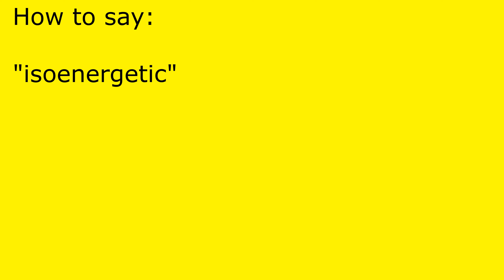How to pronounce isoenergetic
isoenergetic pronunciation.